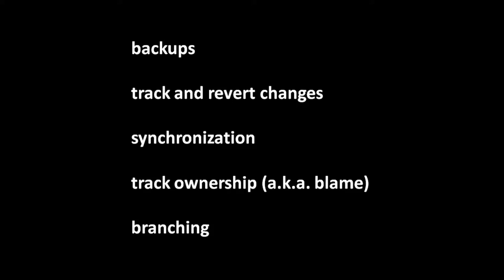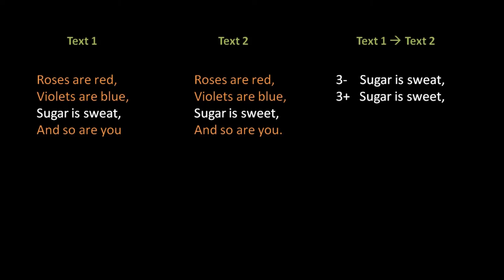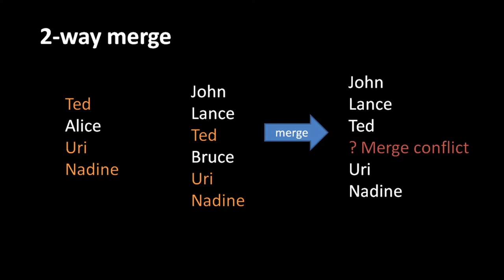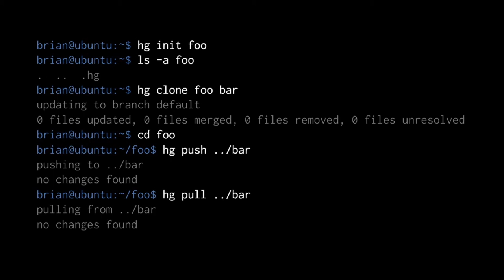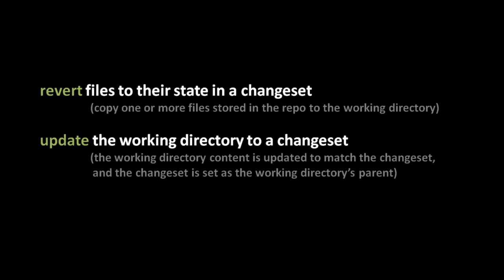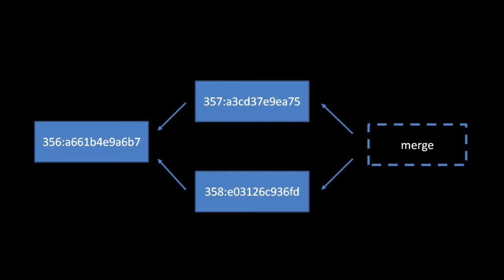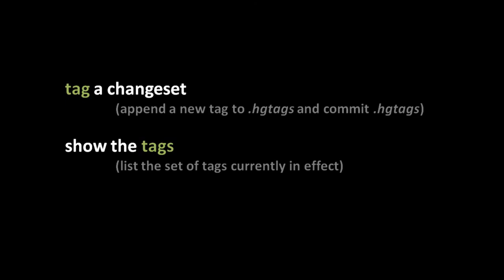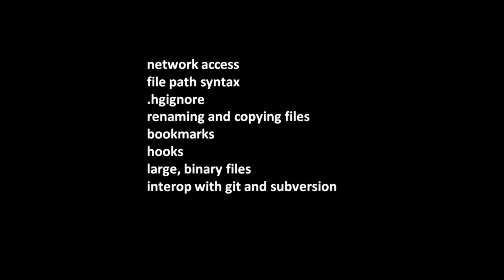intro to Version Control with Mercurial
This is an introductory video, about Mercurial for users who have never used version control before.

This course is created by merging all the lessons related to Mercurial.

Credit to the author Brian Will